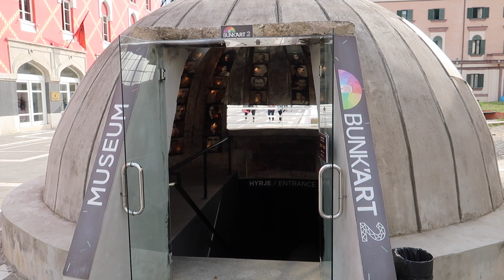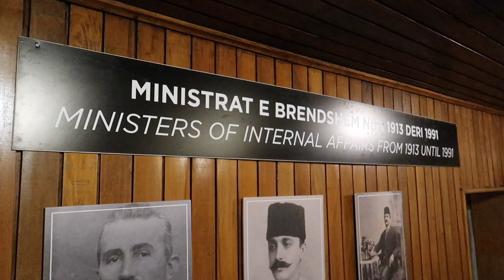Albania's Bunkers 🇦🇱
In this video, I discuss Albania's bunkers and communist past. As I show you some of the bunkers in Tirana (including the Bunk'Art 2 museum), I describe the bunkerization program and Enver Hoxha's rule.